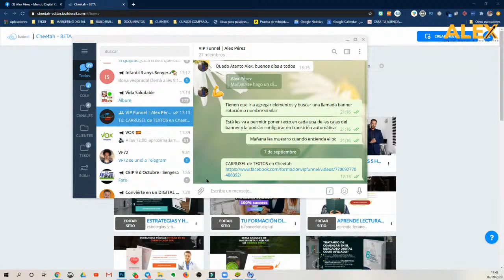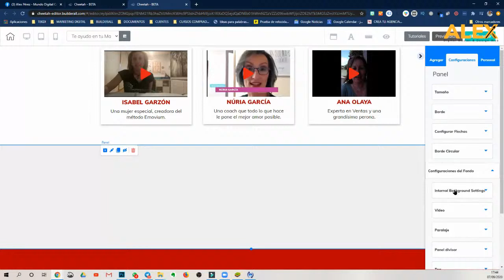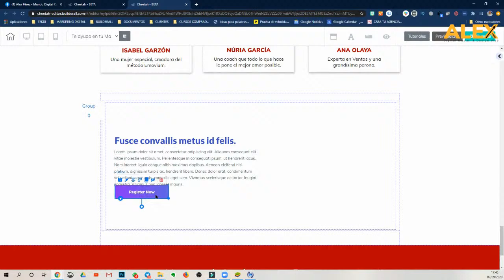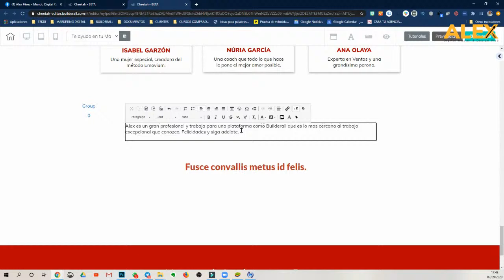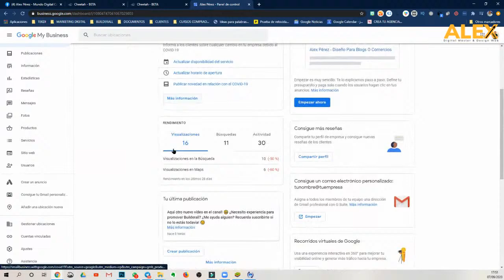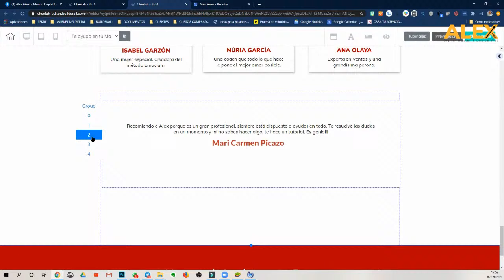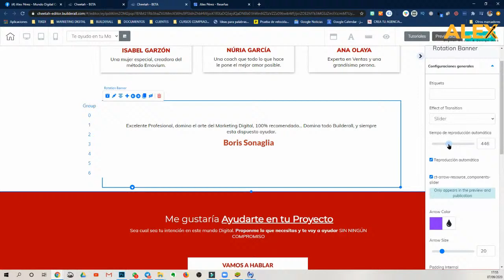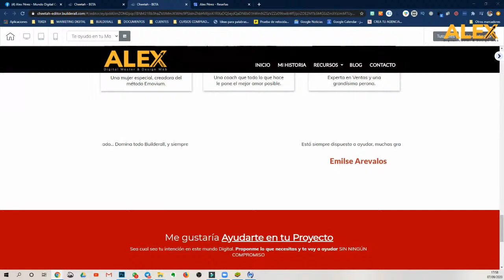¿CÓMO CREO UN CARRUSEL de TEXTOS en Cheetah Builderall?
Hace 2 días un compañero nos escribía esto: "Hola, quisiera poder hacer esto en cheetah, ya encontré la opción del carrusel,  pero me refiero al texto, no lo veo en algún lugar"

Veamos hoy la respuesta.

🔥Crea tu cuenta en Builderall GRATIS🔥14 días sin compromiso a nada

🗣 ¡HABLAME EN MIS MEDIOS SOCIALES! 💥